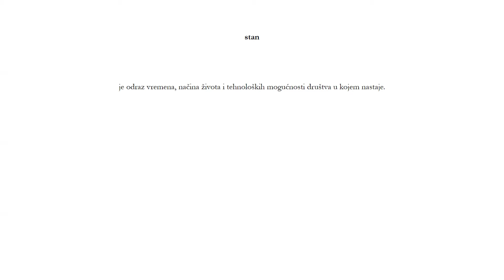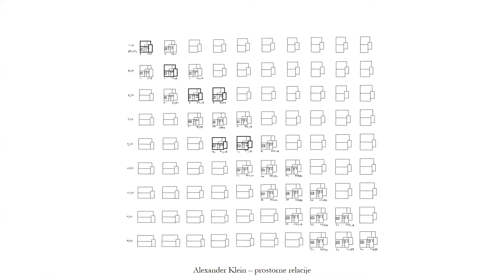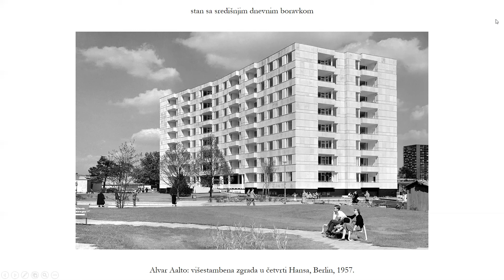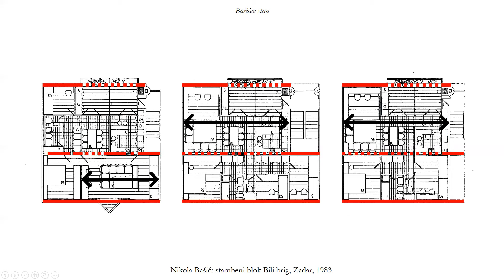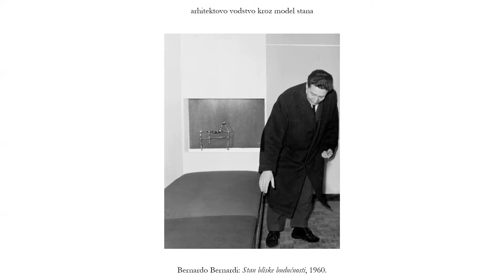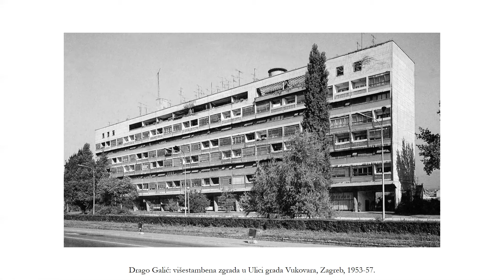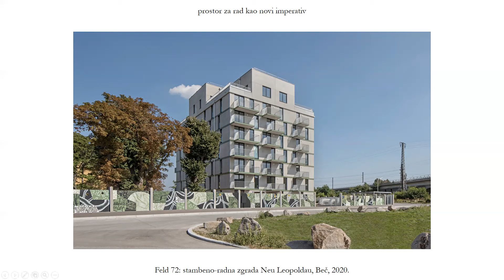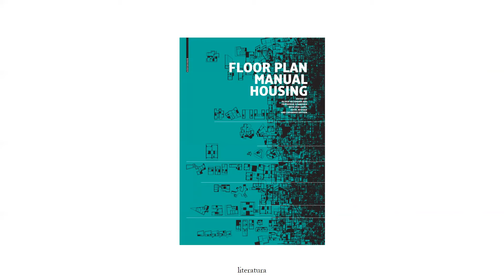O stanu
Predavanje za studente Preddiplomskog studija na GRAFOS (kolegij Stambene zgrade 2) te AFZG (kolegij Studio 2).